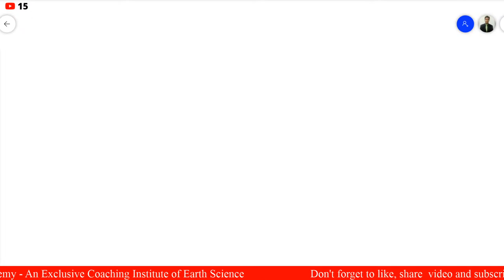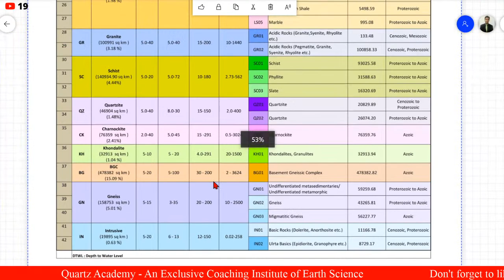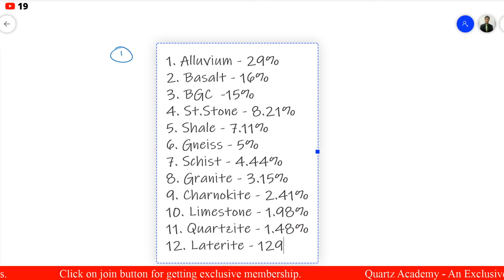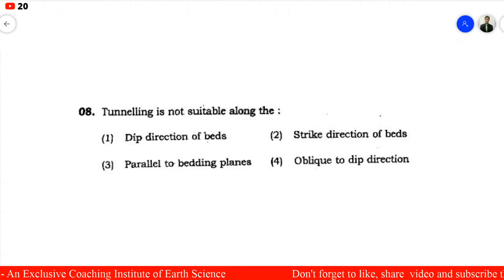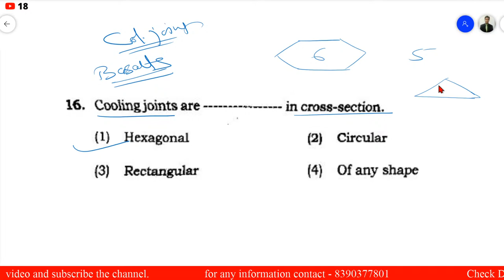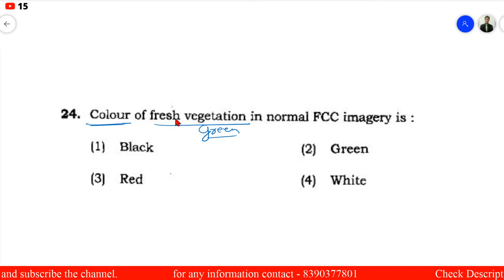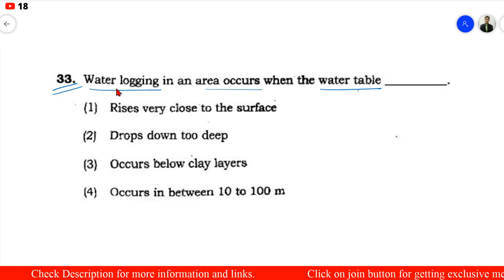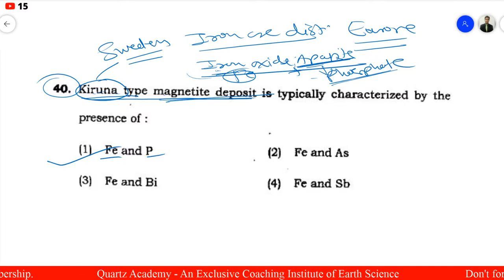BHU PET Geology 2017 | Part 1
QUARTZ - Academy
Exclusive coaching Institute for Earth Sciences

Mr. Nikhil V. Sherekar Sir (Founder of Quartz - Academy)
M.Sc Geology (University of Pune)
NET-CSIR (AIR-99)
UGC-JRF (AIR-28)
SET
PET
COC